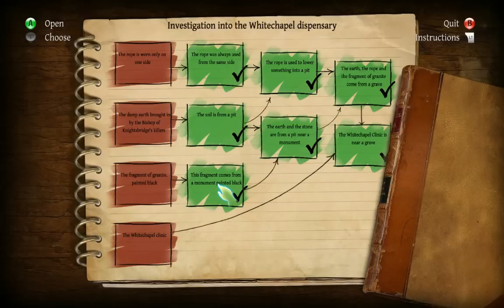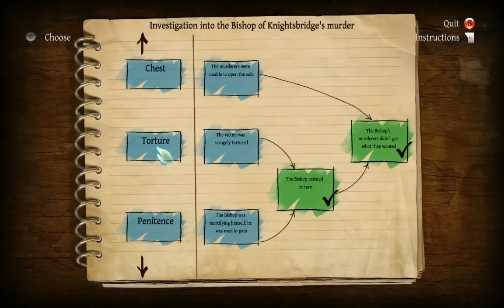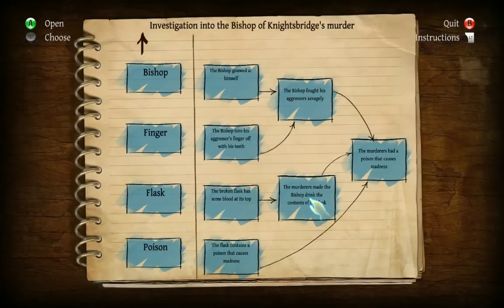The Testament of Sherlock Holmes - Ep3 - Analyzing evidence - w/Wardfire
The Testament of Sherlock Holmes – Episode 3

We analyse the evidence found at the bishop’s place and figure out some places to visit next